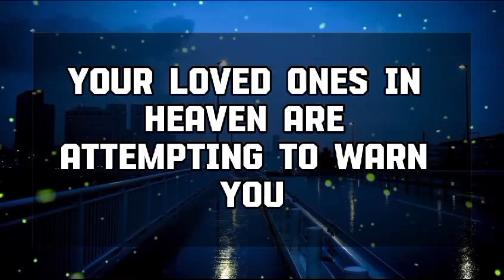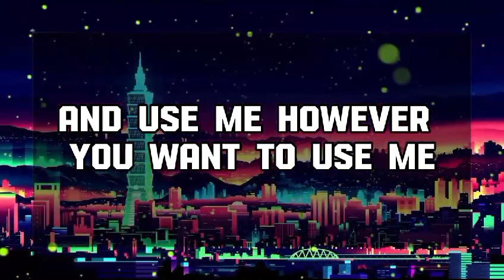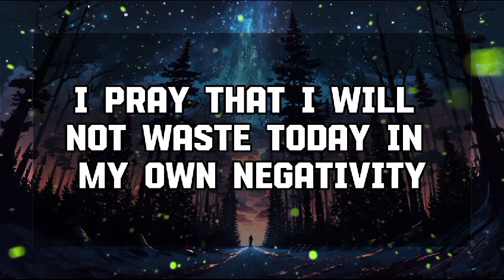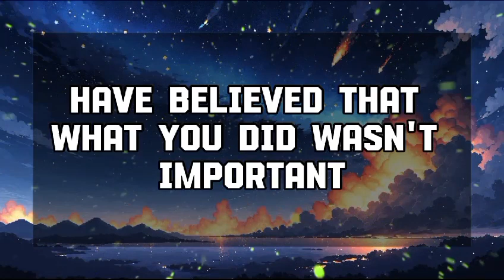God Message Today: EVERYBODY KNOWS YOU TWO ARE IN LOVE...God message || Universe message